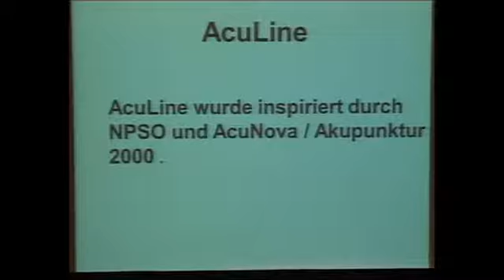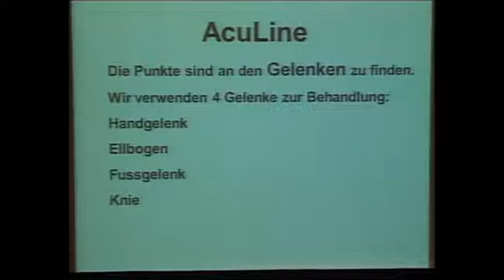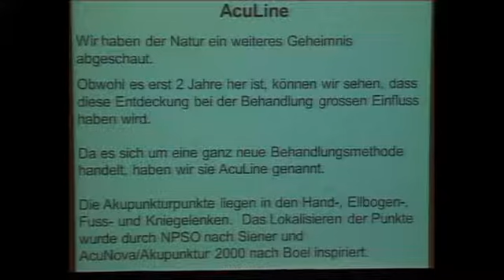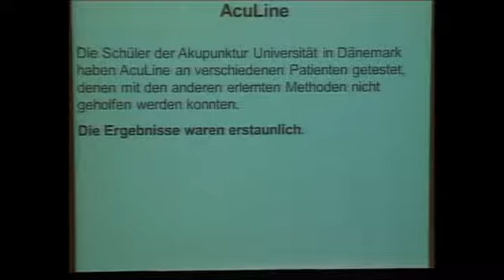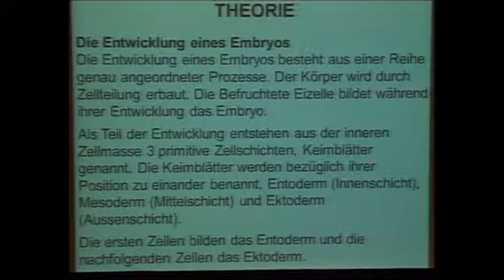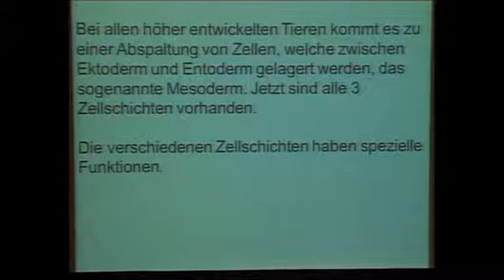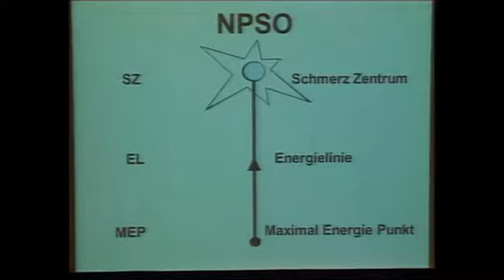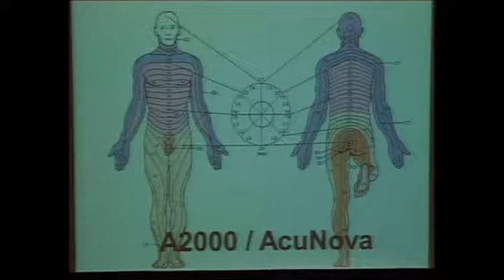2. Siener Kongress 2012 AcuLine als Weiterentwicklung der NPSO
Prof. John Boel